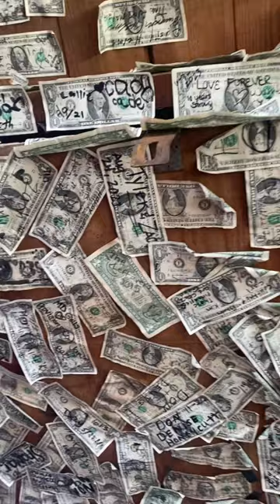This restaurant allows you to staple your money and license plates on the ceiling!